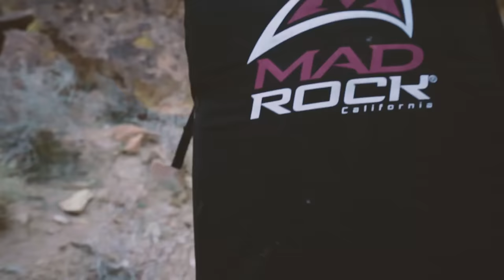Complete 180 on my Plans - Pushing North 30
I'm a Canadian photographer from Ottawa who got rid of everything to travel to world.

    1992 Dodge B350 Travelhome with the 5.9L TBI gas engine. I spent $3500 buying it and so far another $9000 in repairs upgrades and maintenance.